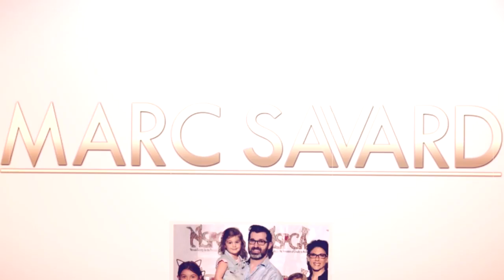(8 Ways to Make Yourself Miserable - #7) Episode 028 Motivational Video Minute w Marc Savard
Gratitude is contagious, so give thanks today. Mean it.  And reflect on how it makes you feel.

My intent with this video series is to release a new video each week that is to evoke some thought from you and possibly inspire, educate, challenge, or just give you something to think about for the week. I hope you enjoy it!

-Marc